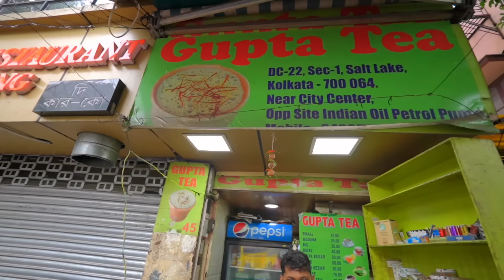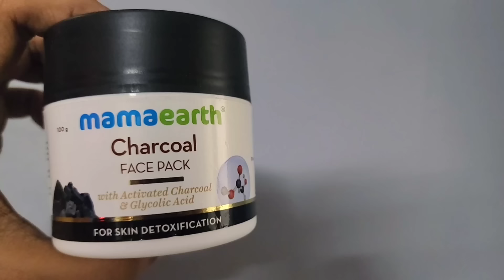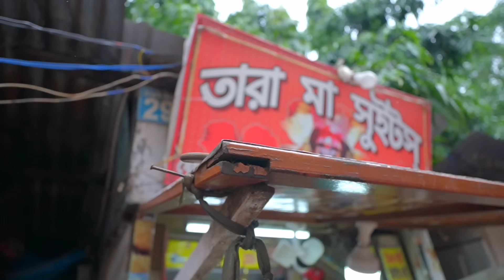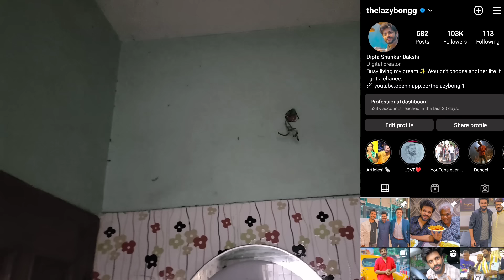Top 5 MUST try AUTHENTIC Kolkata breakfast in TRAIN 🤤 ভোর 6টা 😍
Authentic Kolkata breakfast is love. ❤️

Check out Mamaearth's Charcoal Face Pack